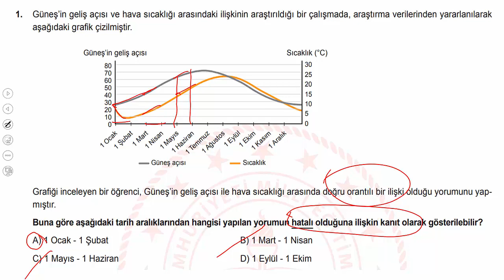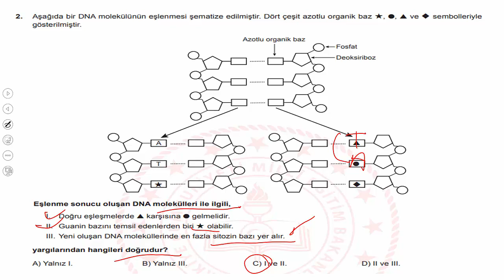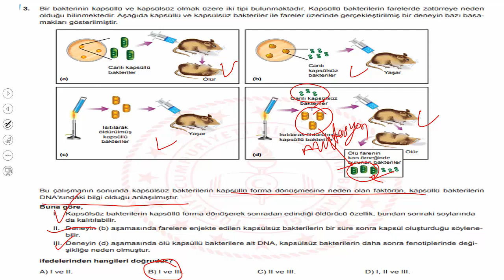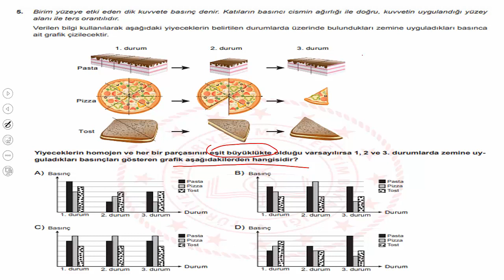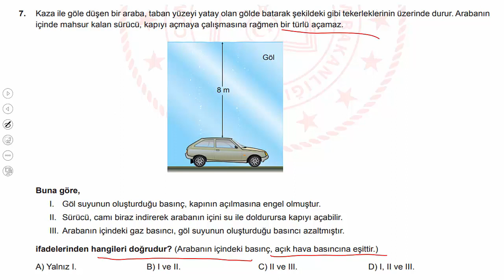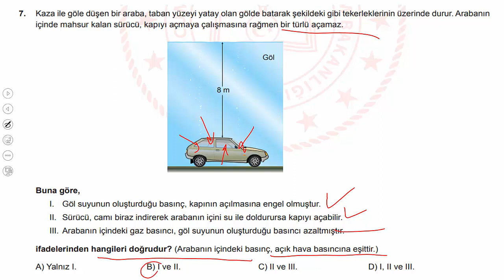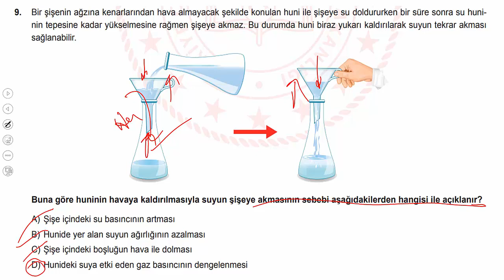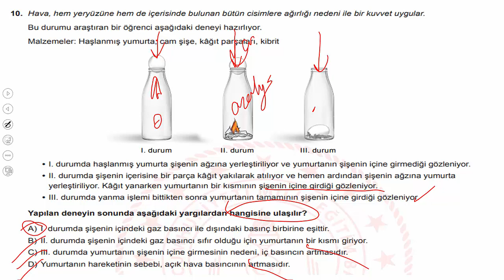FEN BİLİMLERİ ARALIK AYI ÖRNEK SORULARININ AÇIKLAMALI ÇÖZÜMLERİ LGS2020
LGS2020 ARALIK AYI FEN BİLİMLERİ ÖRNEK SORULARIN ÇÖZÜMÜ